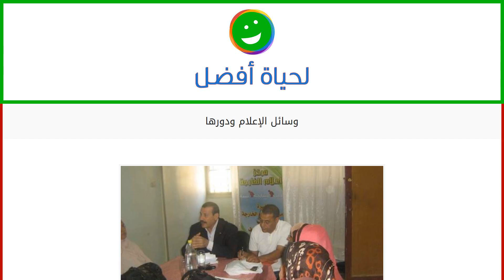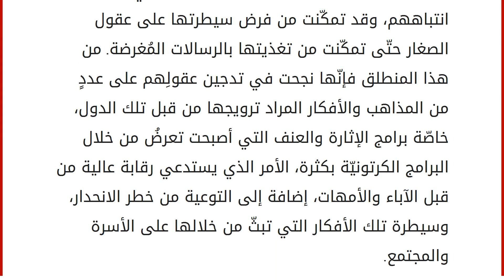وسائل الإعلام ودورها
وسائل الإعلام
يلعبُ الإعلامُ دوراً حيويّاً وهاماً في كافّة المجتمعات على نطاق العالم، من ناحية تعبئة الرأي العام العالميّ بالمعلوماتِ والأخبار، وعلى أساسِها يُتّخذُ العديدُ من القرارات التي توافيها مرحلةُ التنفيذ. يُطلق على تلك الوسائل المرئيّة والمسموعة والمقروءة اسم Media، وهي تشتملُ على المجلّات، والصحف، والنشرات الإعلاميّة، والتلفاز، والراديو (المذياع)، إضافةً إلى المواقع الإلكترونيّة. تعمل وسائل الإعلام على إثراء عقولِ المتلقين، الأمر الذي يزيد من نسبة ثقافتهم، ويؤهّلهم لإدراك المزيد من المعلومات، وبالتالي يزيد تفاعلهم في مجتمعاتهم، ونظراً لأهميّة تلك الوسائل فقد لاقت اهتمامَ كافّة أفراد المجتمع على اختلاف أعمارهم، حيثُ يخصُّ كلُّ فردٍ وقتاً لمتابعة الأحداث والأخبار من خلالها، وخاصّة مع عدد من البرامج التي تتوافقُ مع رغباتهم. دور وسائل الإعلام في حياة الأفراد والمجتمعات